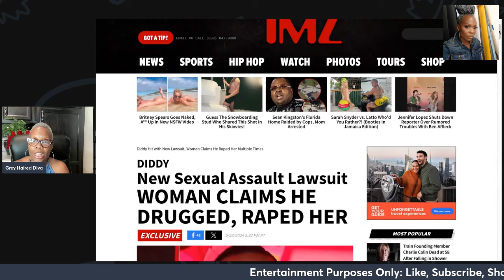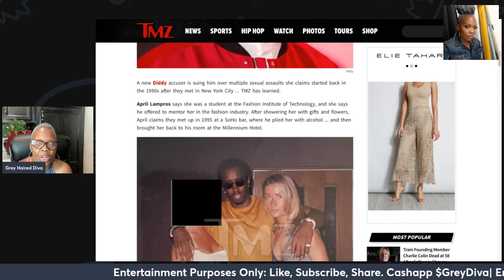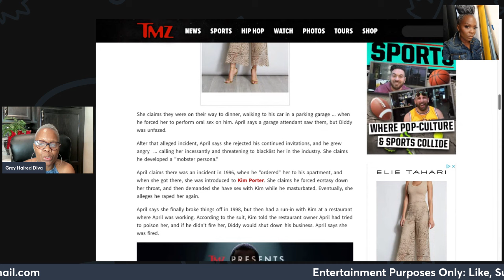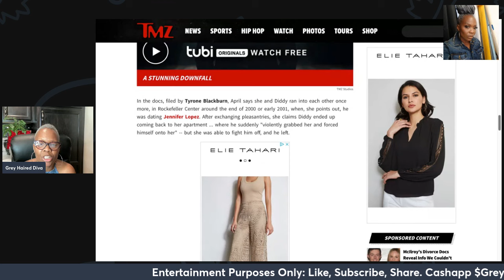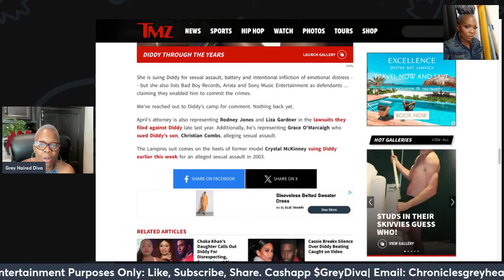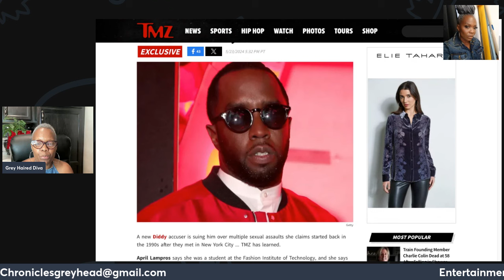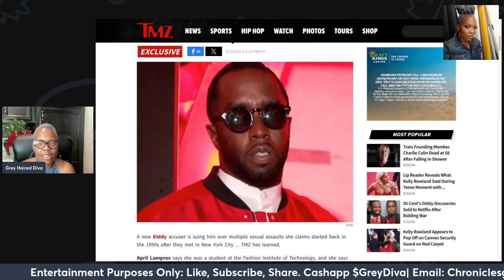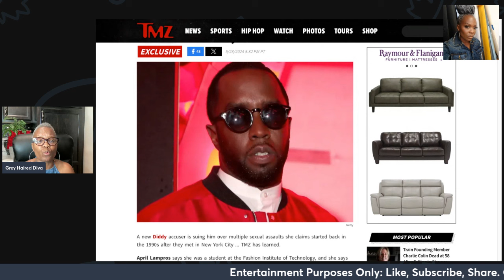DIDDY| Another Lawsuit| Tyrone Blackburn is the LAWYER| THIS IS A HOT MESS! Your Thoughts!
In a shocking turn of events, Diddy is facing yet another lawsuit, this time related to an incident that occurred back in 1996. The situation has become even more complex with the inclusion of the late Kim Porter in the case. Join us as we dive deep into this messy legal battle, exploring the details of the accusations, the implications for Diddy, and the potential outcomes of this long-standing issue. Don't miss out on this dramatic update!